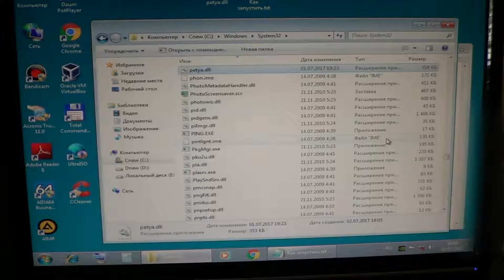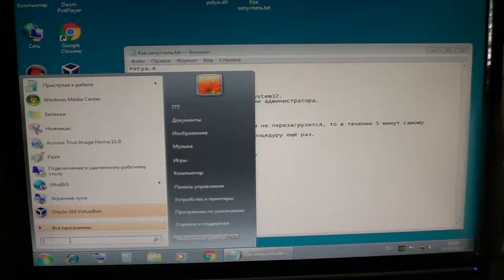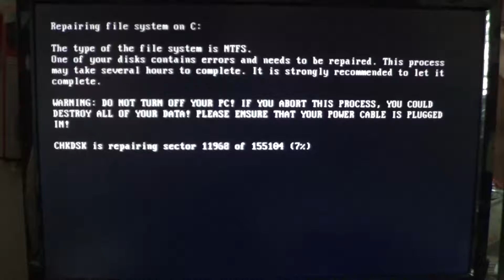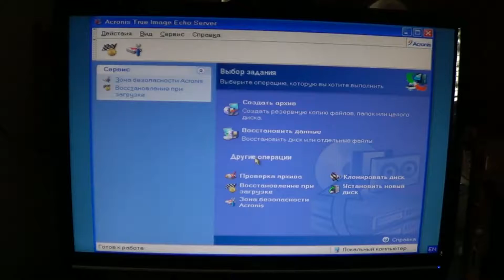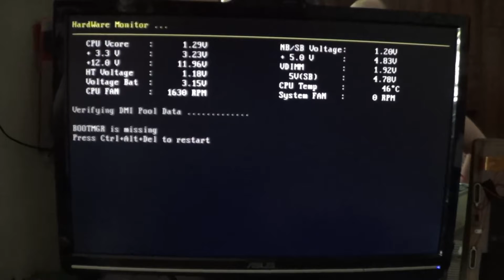Підсумки тижня - Петя, та не той